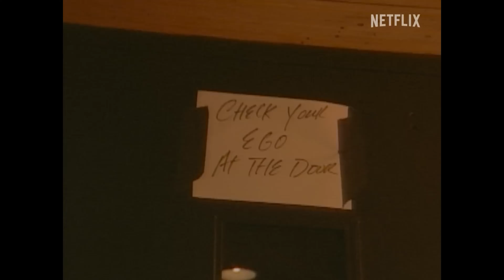The Greatest Night in Pop | Documentary Review | Netflix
Check out my review of the new Netflix documentary, The Greatest Night in Pop!

On January 25, 1985, dozens of the biggest names in music convened at a studio in Los Angeles, checked their egos at the door and recorded a song to benefit African famine relief that would alter global pop culture history. The Greatest Night in Pop chronicles the massive undertaking to assemble the world’s most impressive supergroup in a world before cell phones and email.
That group of artists — led by the song’s co-writers and two of the most significant musicians of the 20th century — Michael Jackson and Lionel Richie — came from different worlds but united to record “We Are the World.” Featuring never-before-seen footage, the film details the early planning stages, including the writing sessions with Richie and Jackson, and goes inside the famed Henson Studios where “We Are the World” was recorded.

Many of the artists who were there that legendary evening -- Richie, Bruce Springsteen, Smokey Robinson, Cyndi Lauper, Kenny Loggins, Dionne Warwick, and Huey Lewis -- reminisce alongside musicians, engineers,
and production crew about one of the most storied nights in music history.

The Greatest Night in Pop was directed by Bao Nguyen and produced by Julia Nottingham, the team behind the acclaimed Bruce Lee documentary (Be Water).

"The United Nations World Food Programme (WFP) has been on the frontlines of the world’s worst hunger crises, fighting hunger and famine since 1962. "